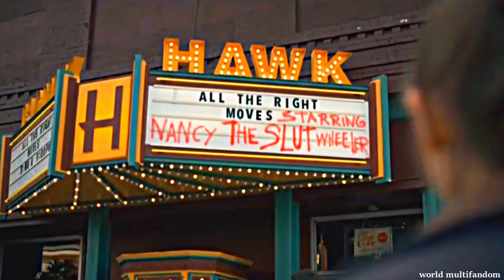Steve & Nancy (+Jonathan) | Deja Vu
Here's another edit with this song that I love so much with this show that I love so much.